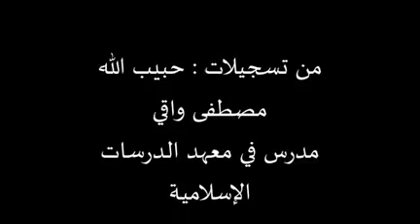ديوان الشيخ المرحوم ( دمبا ) واقي بمدينة براويلي ـ مالي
مدير العام معهد الدراسات الإسلامية
بمدينة براويلي ـ مالي
يشرح الديوان في المسجد